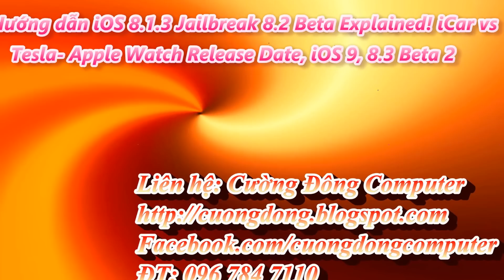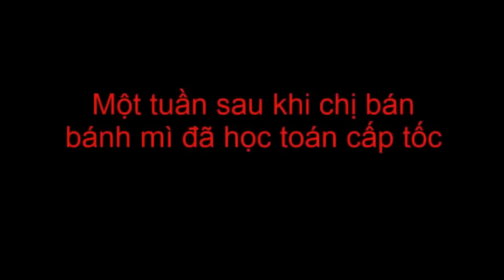Clip trêu em bán bánh mì hot nhất tháng 6 năm 2015